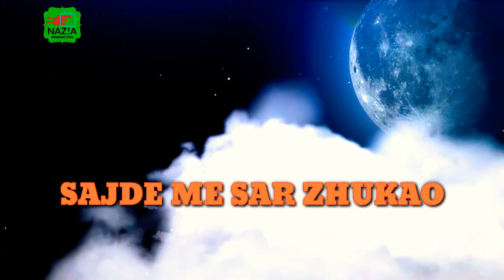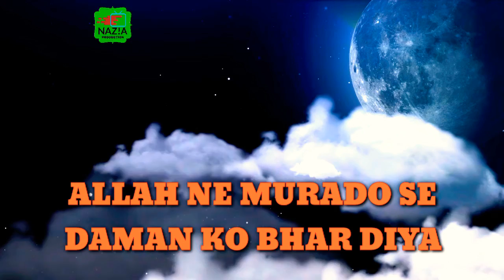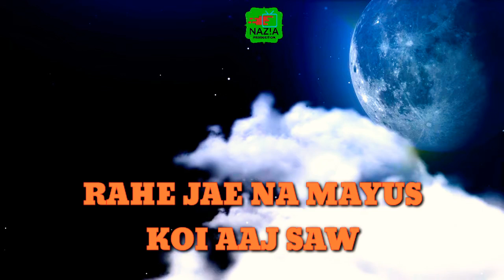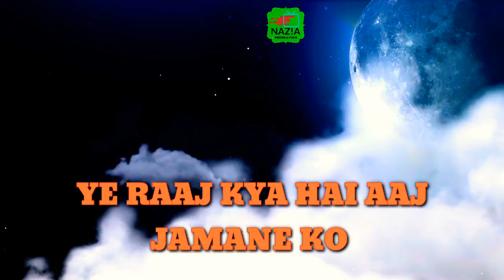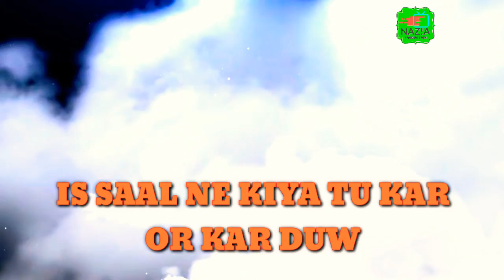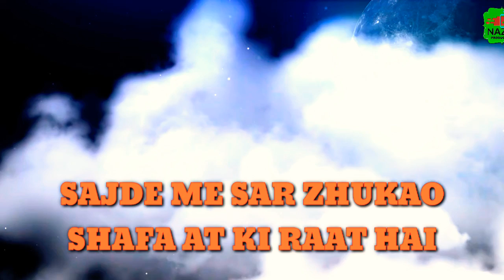Kalam e Shab e barat New 2020 with subtitle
🕋Assalamu alaykum💓

The purpose of making this video is as follows : 👇👇👇

1. shabe barat ki naat?
2. shabe barat naat?
3. shab e barat ka kalam?
4. shab e barat ka songs?
5. shab e barat naat lyrics?
6. shab e barat ki qawwali?
7. shab e barat ke geet?
8. shab e barat ki status?
9. shab e barat ka bayan?
10. shab e barat bayan 2020 ?
11. shab e barat ki namaz?
12. shab e barat ki namaj 2020?
13. shab e barat ka hukum?
14. shab e barat ka hukum 2020?
15. shab e barat ki duwa?
16. shab e barat duwa 2020?
17. shab e barat ki whatsapp status?
18. shab e barat whatsapp status 2020?
19. shab e barat ki naat 2020?
20. shab e barat ki qawwali 2020?
21. shab e barat ka kalam 2020?
22. shab e barat?
23. shab e barat 2020?
24. shabe barat?
25. shabe barat 2020?
26. shabe barat song 2020?
27. Naat of shab e barat?
28. Qawwali of shab e batat?
29. Kalam of shab e barat?
30. Status of shab e barat?
31. Songs of shab e barat?
32. Duwa of shab e barat?
33. Bayan of shab e barat?

👆Plz Click Bell Icon🔔